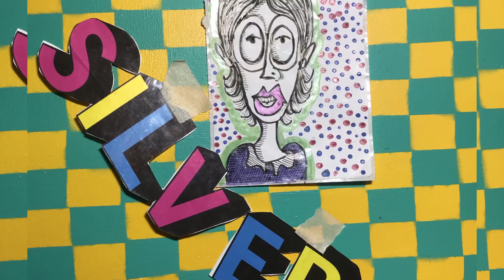day old coffee #11